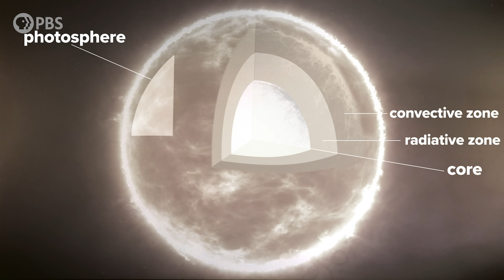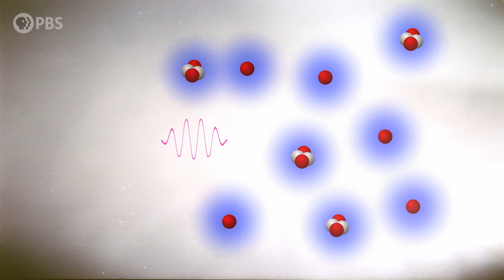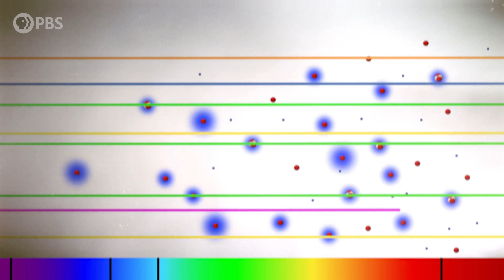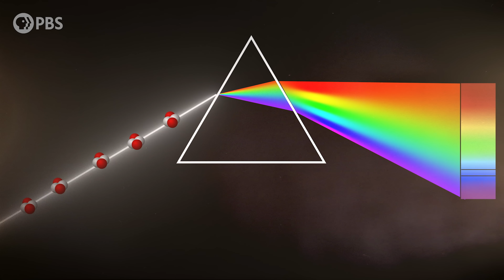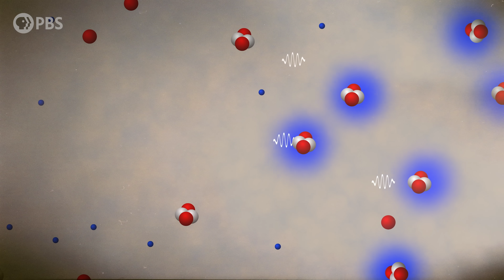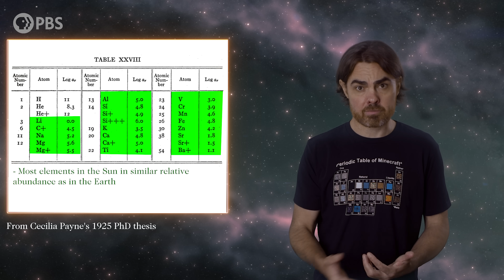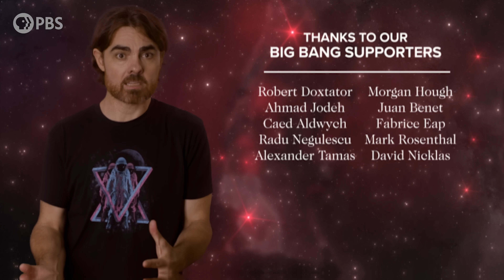How Do We Know What Stars Are Made Of?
Thank you to Target for supporting PBS.

Pin-pricks in the celestial sphere, through which shines the light of heaven? Or gods and heroes looking down from their constellations? Or lights kindled above middle earth by Varda Elbereth and brightened with the dew of the trees of Valinor? Science has long pondered the mysteries of the stars. This is how we finally figured them out.

Directed by: Andrew Kornhaber
Camera Operator: Setare Gholipour
Executive Producers: Eric Brown & Andrew Kornhaber

Robert Doxtator
Ahmad Jodeh
Caed Aldwych
Radu Negulescu
Alexander Tamas
Morgan Hough
Juan Benet
Fabrice Eap
Mark Rosenthal
David Nicklas

Quasar Supporters
Alec S-L
Christina Oegren
Mark Heising
Vinnie Falco

Hypernova
william bryan
Drew Hart
Justin Jermyn
Jason Finn
Антон Кочков
Julian Tyacke
Syed Ansar
John R. Slavik
Mathew
Danton Spivey
Donal Botkin
John Pollock
Edmund Fokschaner
Joseph Salomone
Hank S
Matthew O'Connor
chuck zegar
Jordan Young
John Hofmann
Timothy McCulloch

Michael Barton
Christopher Barron
James Ramsey
Mr T
Andrew Mann
Jeremiah Johnson
fieldsa eleanory
Cody Lubinsky
Peter Mertz
Kevin O'Connell
Bryan Dawley
Richard Deighton
Isaac Suttell
Devon Rosenthal
Oliver Flanagan
Dawn M Fink
Bleys Goodson
Darryl J Lyle
Robert Walter
jechamt
Bruce B
Ismael Montecel
M D
Mark Daniel Cohen
Andrew Richmond
Simon Oliphant
Mirik Gogri
David Hughes
Aria Ahmad
Brandon Lattin
Yannick Weyns
Nickolas Andrew Freeman
Protius Protius
Brian Blanchard
Shane Calimlim
Tybie Fitzhugh
Patrick Sutton
Robert Ilardi
Eric Kiebler
Tatiana Vorovchenko
Craig Stonaha
Michael Conroy
Graydon Goss
Frederic Simon
Greg Smith
Sean Warniaha
Tonyface
John Robinson
A G
Kevin Lee
Adrian Hatch
Yurii Konovaliuk
John Funai
Cass Costello
Geoffrey Short
Bradley Jenkins
Kyle Hofer
Tim Stephani
Luaan
AlecZero
Malte Ubl
Nick Virtue
Scott Gossett
David Bethala
Dan Warren
John Griffith
Daniel Lyons
Josh Thomas
DFaulk
Kevin Warne
Andreas Nautsch
Brandon labonte
Lucas Morgan